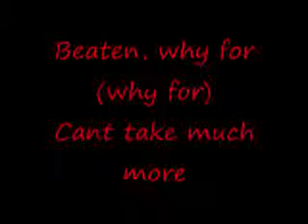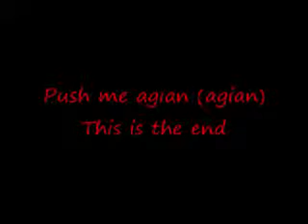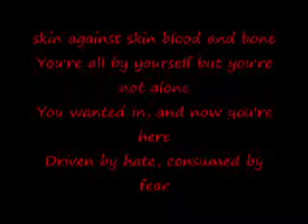Bodies by Drowning Pool lyrics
These are the lyrics for the song Bodies from Drowning Pool, enjoy!